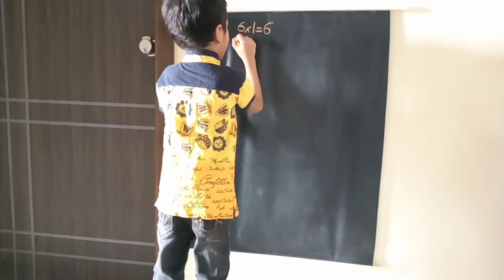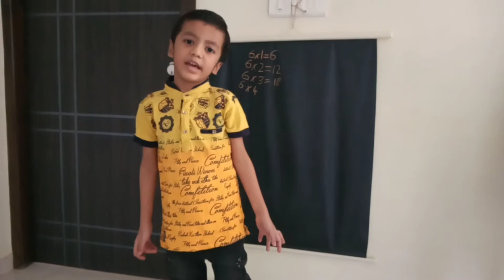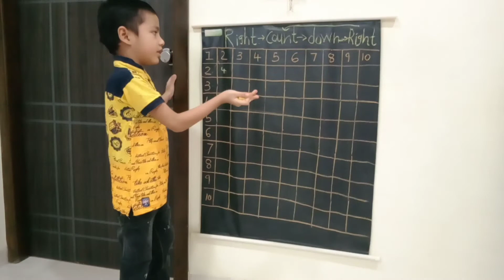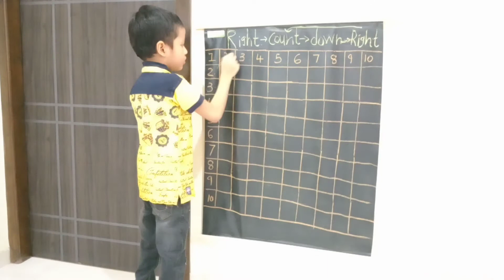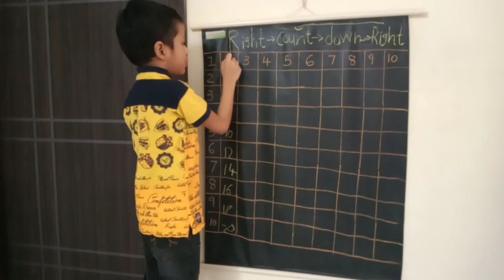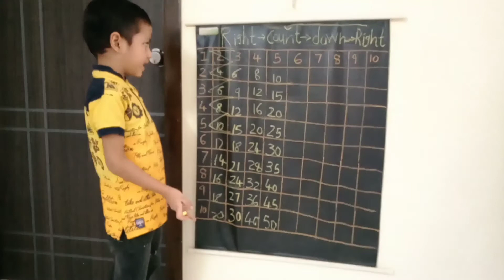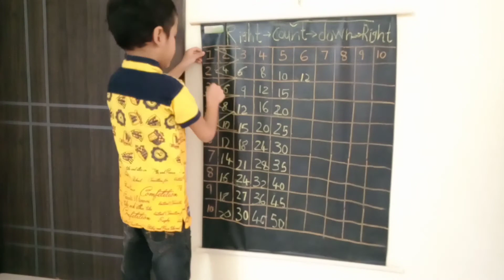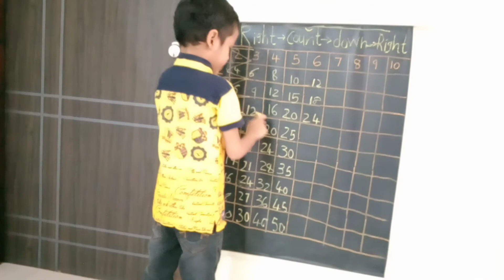Maths Magic, Trick to Tables, Easy and Fun to learn maths for 5 yr old children's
Maths is a very interesting subject only if 1 knows the trick to crack it.

This is a fact and it's applicable for everyone right from kids in kindergarten to Engineers.

We have presented here an interesting trick by which students can easily remember tables.

This is useful even to children's who are 5 years of age and studying in U. Kg. and are expected to move to class - 1 Next year.

This maths trick will take off the pressure from their minds to remember the table by heart . It would actually make it easier for children's and they would love to practice it even with Higher numbers.

We have added a few sound notes from Inshot video itself.